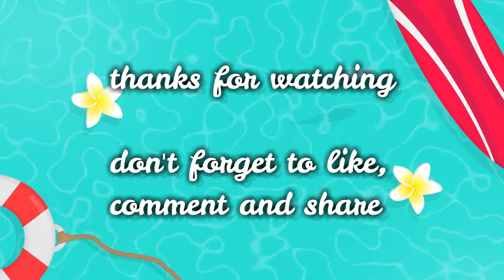Amel and Friends - Cover KANGEN DEWA - LIVE PERFORMANCE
COVER LAGU KANGEN - DEWA oleh AMEL AND FRIENDS live di pay cafe

youtuber banyuwangi